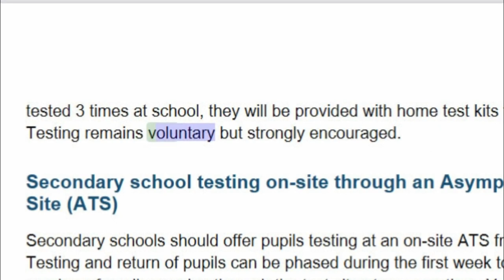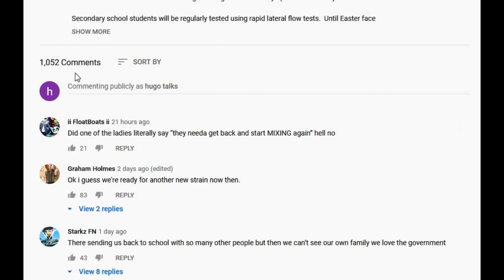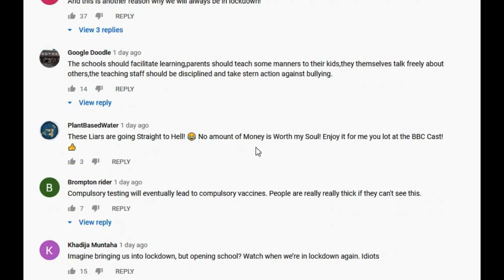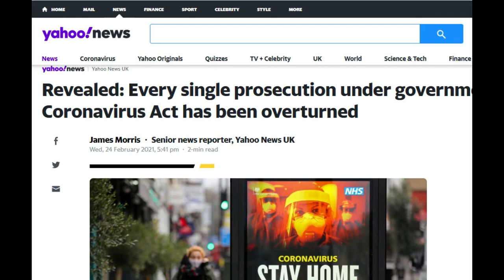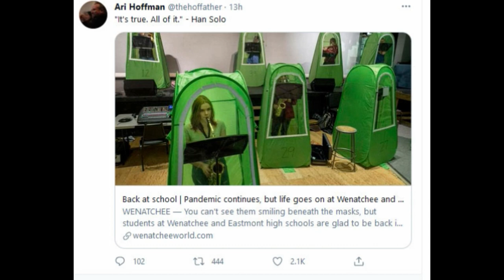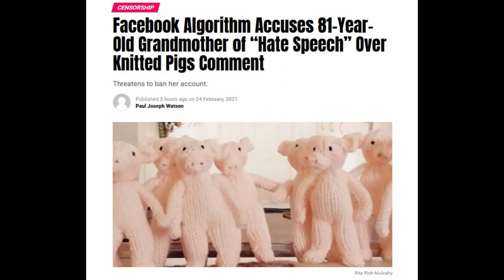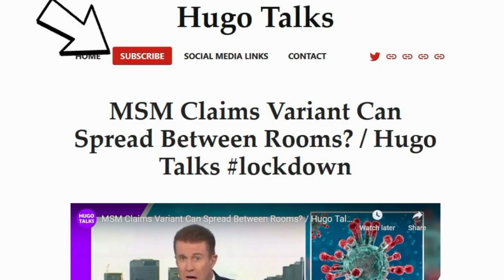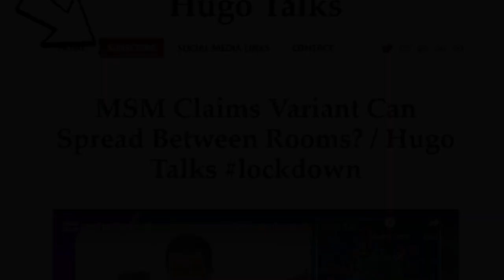BBC LIES Over 'COMPULSORY' School Testing / Hugo Talks